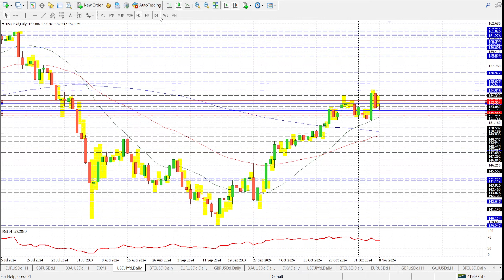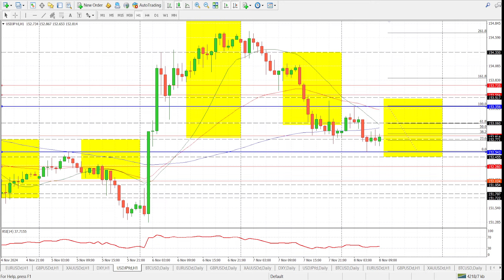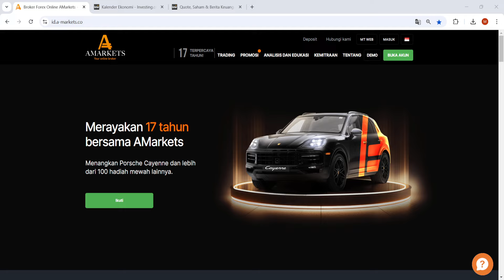Emas Terjebak Diantara Trump dan The Fed | AMarkets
Emas berkonsolidasi di sekitar $2.700 di perdagangan Asia pada hari Jumat, karena para investor jeda sejenak dan mempertimbangkan perdagangan yang bergejolak yang terjadi selama dua hari terakhir. Kemenangan Trump membawa malapetaka bagi logam mulia pada hari Rabu sebelum diselamatkan oleh Ketua The Fed , Jerome Powell, setelah pertemuan kebijakan moneter selama dua hari yang berakhir pada hari Kamis.